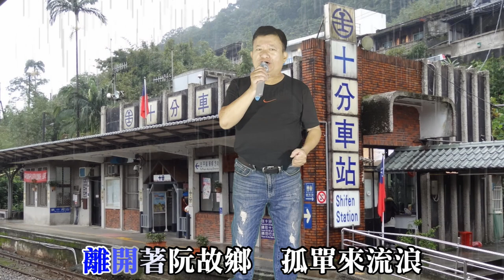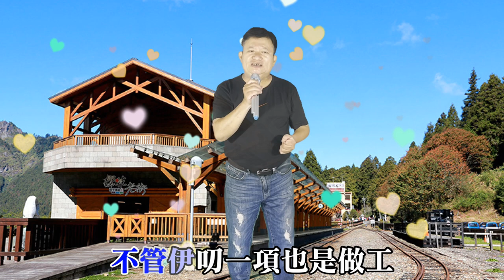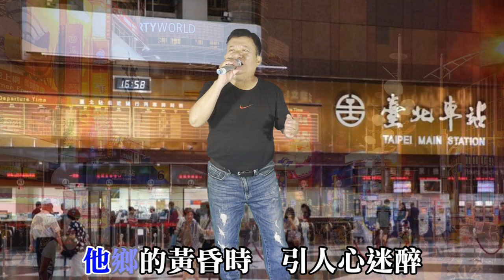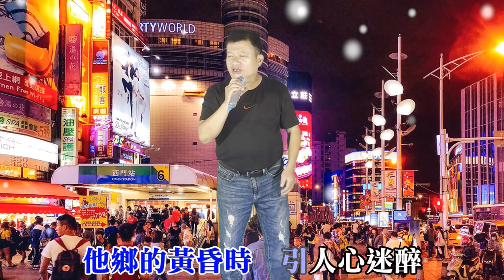[ 舊皮箱的流浪兒 ] 原唱者 林峰 / 新店黃先生 翻唱20210627